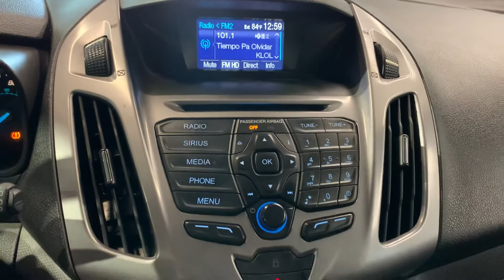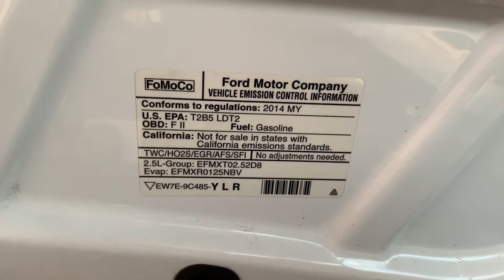2014 Ford Transit Connect Wagon XLT LWB Mini w/ Rear Cargo Doors 2.5L FWD